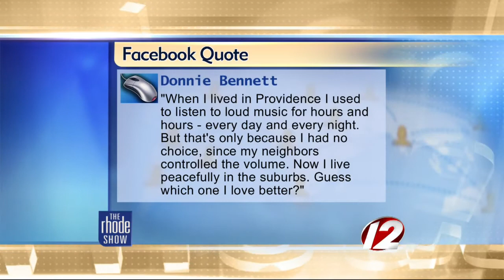The Buzz: Suburbs or City?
Get the latest on the Buzz, would you live in the suburbs or the city?